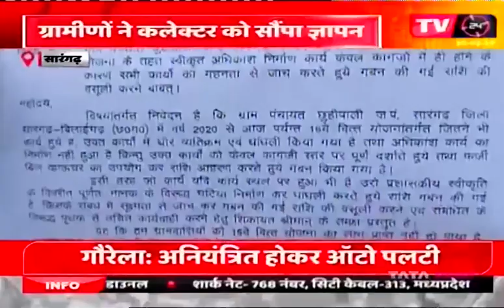सरपंच सचिव ने गबन किया राशी। छुहीपाली ग्रामीणों ने कलेक्टर से की जांच की मांग। प्रशांत प्रधान TV 24